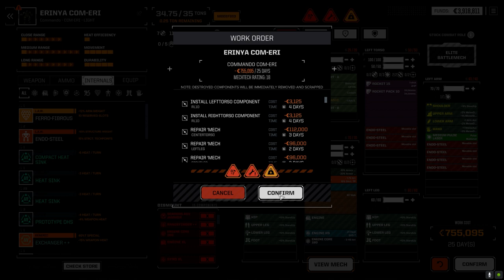Roguetech - Backyard Bandits Ep13